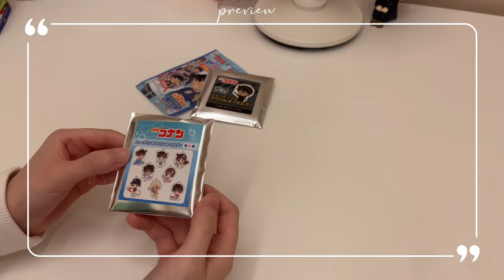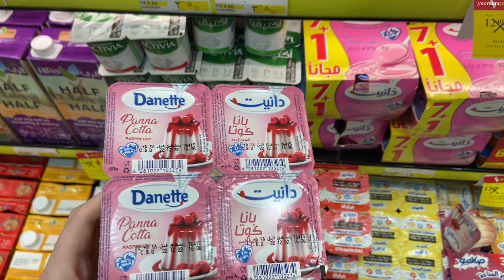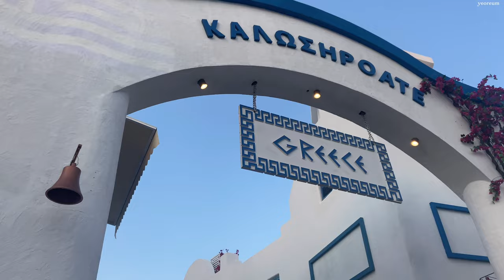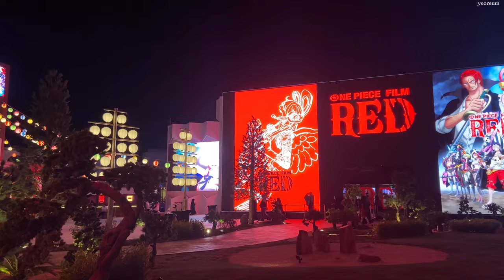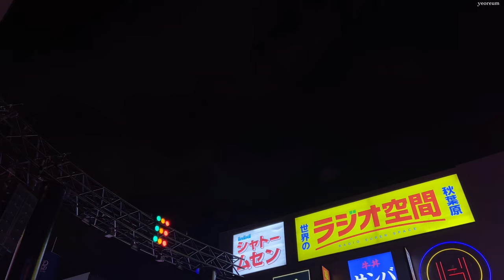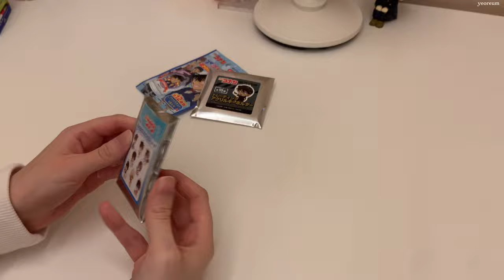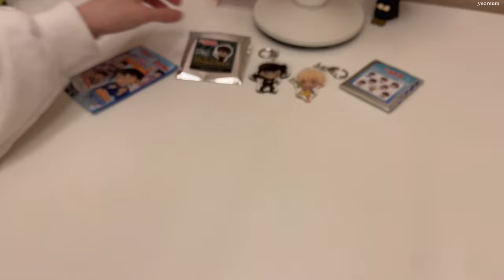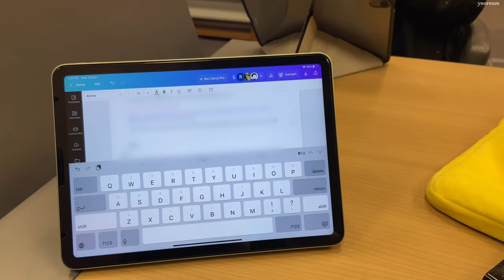Otaku Vlog| ⛩️ قرية الانمي | University dairies 📚| anime town🪆| Who-ya Extended concert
Hello everyone 👋🏻